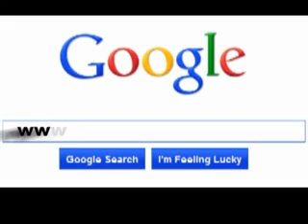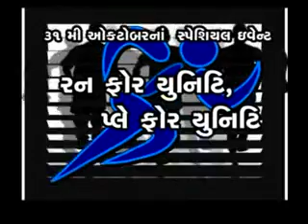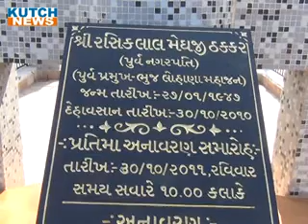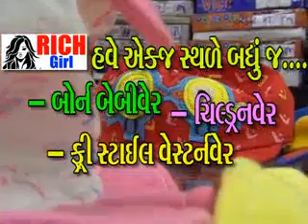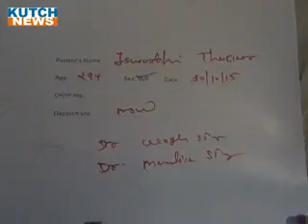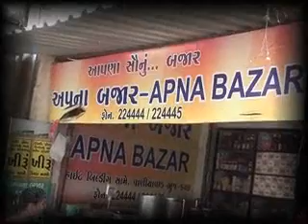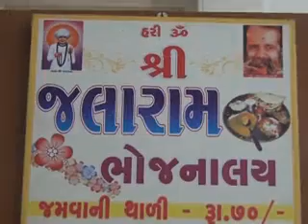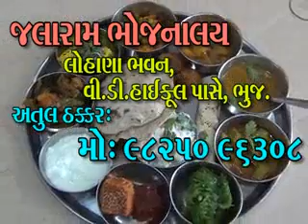B NEWS1724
30 ઓક્ટોબર 2015 કચ્છ ન્યૂઝ ટીવી સમાચાર